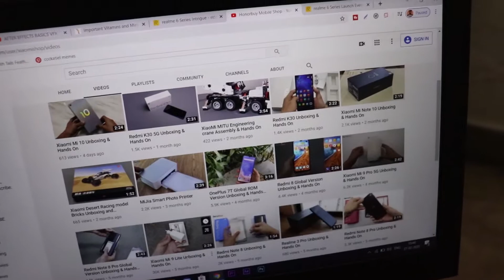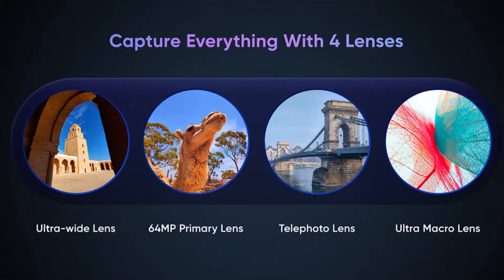Realme 6 me 64MP camera? Realme 6 pro 90hz? confirmed news!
Hi, gamers is video me ham baat karenge realme 6 and realme 6 pro me jisme apko 64 mp camera aur 90hz ka refresh rate wala display milega isme apko 30wt ka charger b milega. is video me maine iska sara specifications dia hai aur yh ek confirmed news hai!

JT Jones